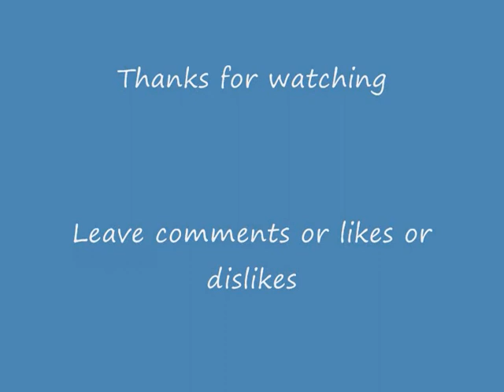Lizzie Murphy - Rolling in the deep (cover) by Adele